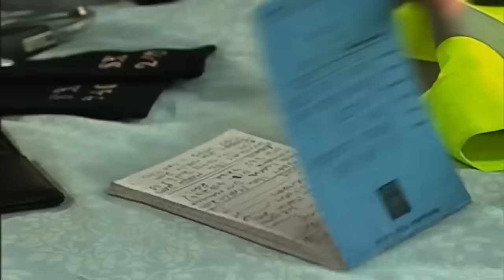Teletubbies: 3 HOURS Full Episode Compilation | Cartoons for Children